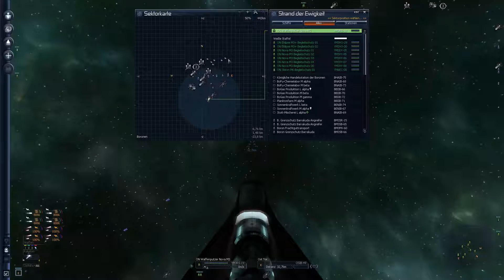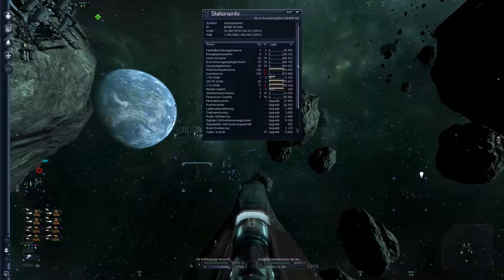Let's play X3 Terran Conflict #041 deutsch: Begleitschutz-Staffel